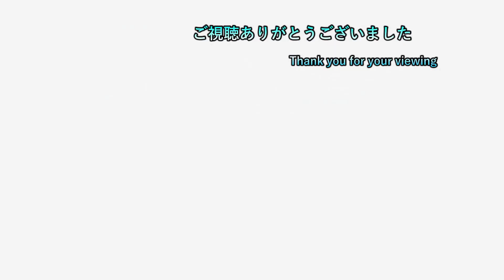【妖怪ウォッチ1】 #21 とある頼み事で笑ウツボが要るだって！？ 【懐古実況プレイ】【ネタバレ注意】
2日周期で20時半枠と22時枠を交互に出してます
19時枠　ceroA、B、Cに限りどんなゲームでもプレイ可能
　　　　２，３週間置きにポケモン一匹縛り（SV）長編動画投稿

20時半枠 気になるゲーム（現在２つ）

22時枠 ゲームタイトル五十音縛りのゲーム